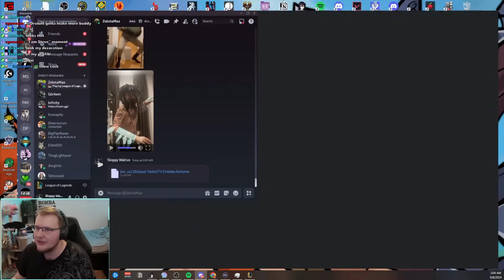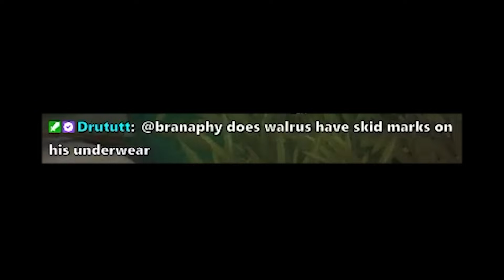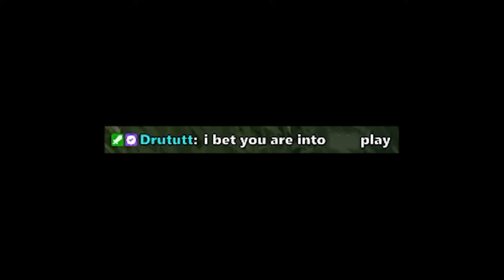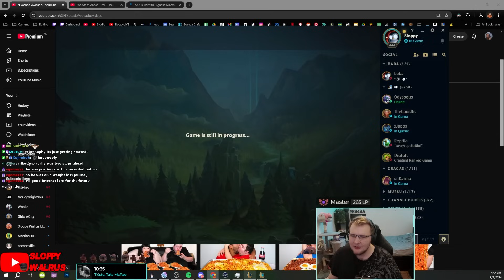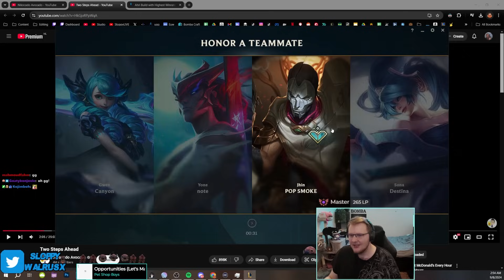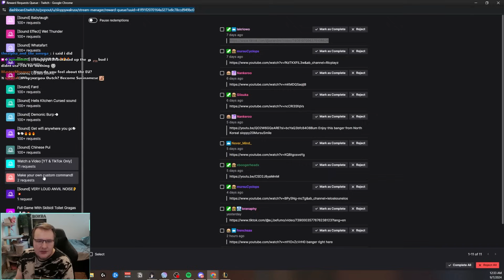Two Bombas Ahead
Edited by: @Giisuka

Songs used in order:
Everhood - OWOL's Theme
The Legend  of Zelda: Ocarina of Time - Lost Woods
Bravely Second End Layer OST - 07 - I think this is also good
DK Country - Fanfare & Theme [Restored]
DK Country - Gangplank Galleon [Restored]
MegaMan Legends 08 - Concerto Of Hapshi Code
Mario Kart 8 Deluxe - GBA Riverside Park
Mario Kart 8 Deluxe - GCN Baby Park
Mario Kart 8 Deluxe - GCN Yoshi Circuit
Bomba Song